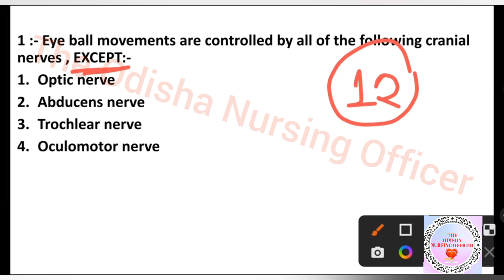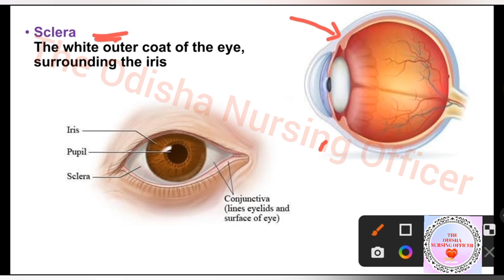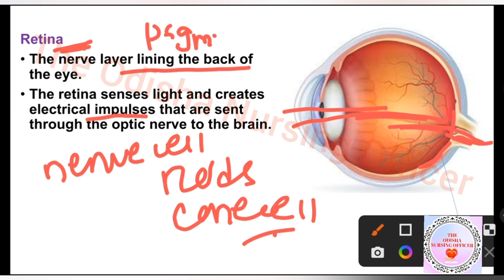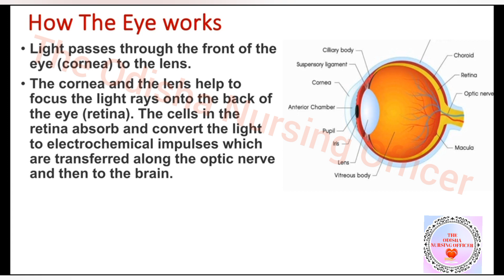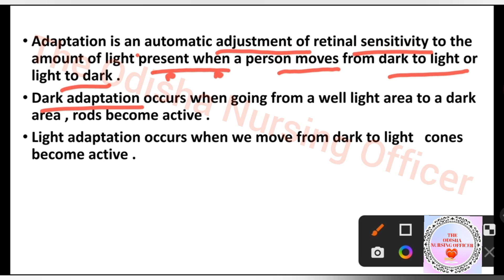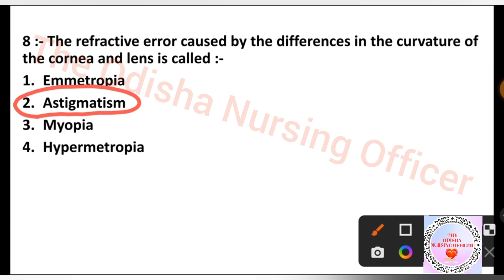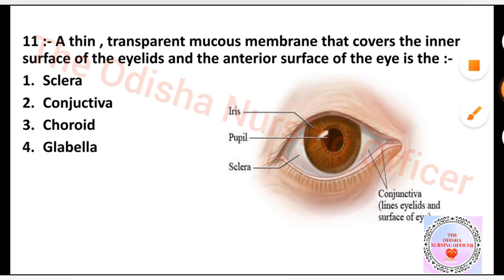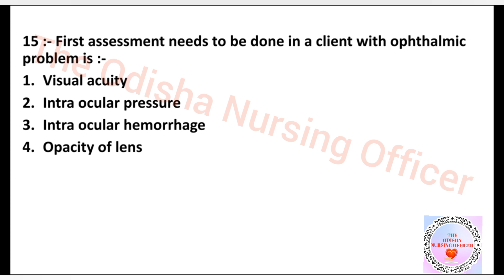Osssc Nursing Officer/Norcet-2022/EYE/Part-1/MSN/Most Imp. MCQ with Ans. & IMAGEs/Watch Now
Osssc Nursing Officer exam questions with answers//Norcet-2022//Medical-Surgical Nursing//Anatomy//EYE// MCQ //Sure Selection Series//This video contains most important MCQ with Answers & IMAGES/MUST WATCH..
Very very important class with full of selected and repeated Questions with answers.
Don't skip the video if you want 100% selection.
Whatsapp group join link :- Join now/

Oncology class part:_2

This video is helpful for all nursing officer entrances  .